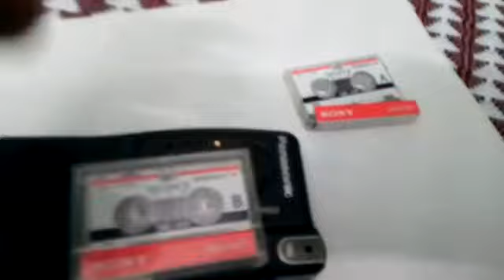PANASONIC Dictaphone RN 202 – Made in Japan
With this original Japanese Panasonic RN 202 Dictaphone, you’ll never have to worry about not catching what’s being said. The external mic ensures that it records even the slightest sound and replays it in the finest quality. Made in 1990, it still works beautifully. It is handy; small and easy to carry – making it the perfect recorder.